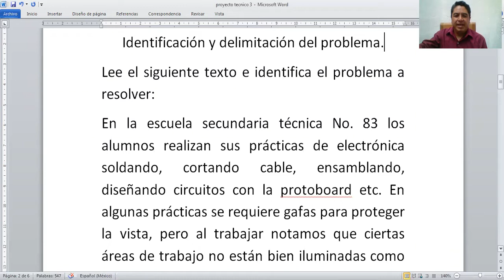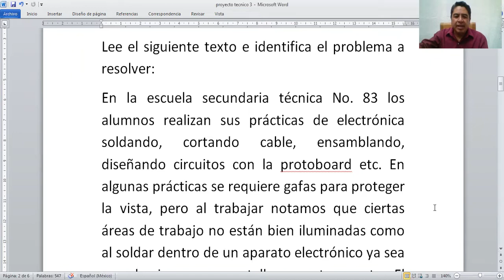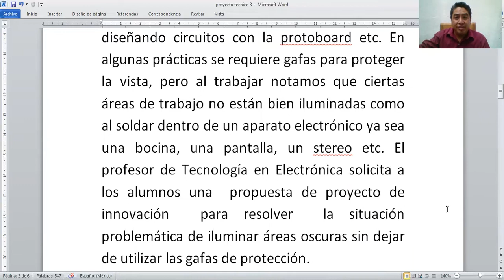25 DE MAYO DE 2020 ELECTRÓNICA TERCER GRADO VIDEO ÚNICO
PROFR. HUGO CAMPOS PÉREZ